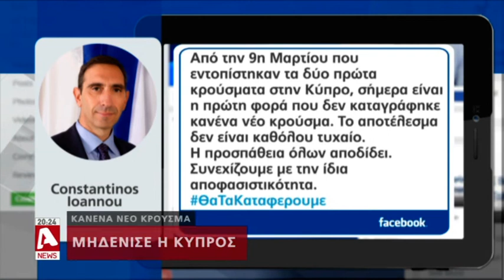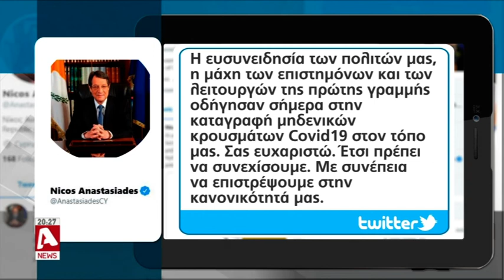Για πρώτη φορά από το ξέσπασμα της πανδημίας δεν καταγράφηκε κρούσμα | AlphaNews